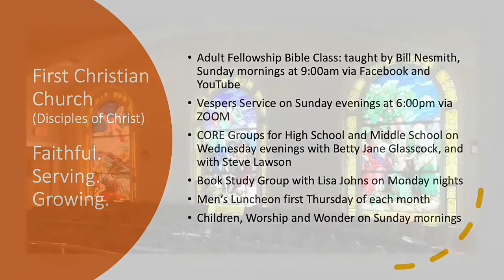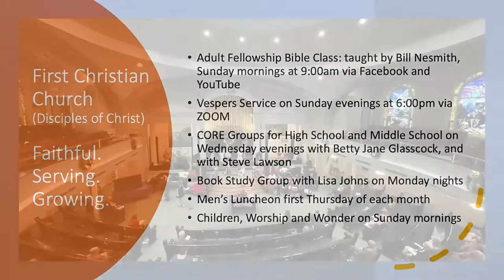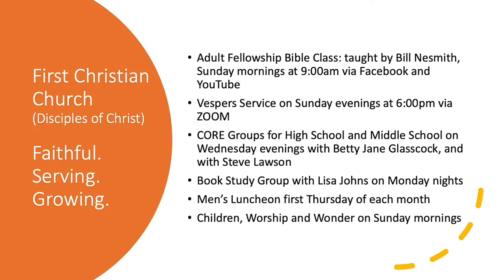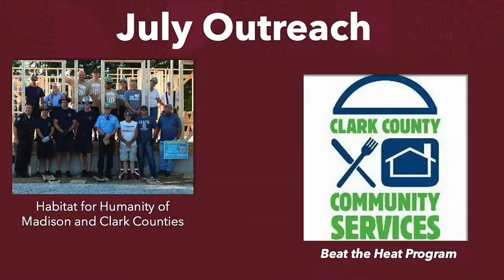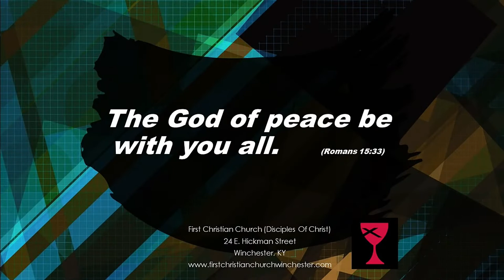Morning Worship at First Christian Church (Disciples of Christ)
All music in this worship service is used by permission or is in the Public Domain. OneLicense 730990-A